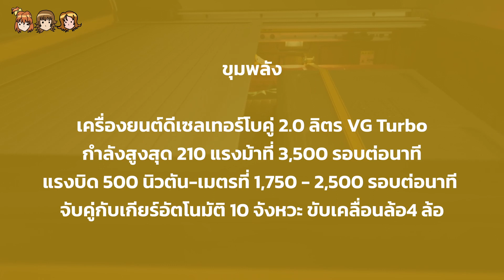สรุปความแตกต่าง Ford Ranger Wildtrak X กับความต่างที่เปลี่ยนถึงช่วงล่าง!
ยังคงออกรุ่นย่อยใหม่มาเรื่อยๆสำหรับ Ford Ranger ที่รุ่น Stormtrak ยังไม่ทันเผยโฉมข้ามสัปดาห์ ได้มีรุ่นย่อยใหม่ในชื่อ WildtrakX ที่ปรับล้อใหม่เอาใจสายลุยมากขึ้น โรลบาร์+ราวหลังคาอเนกประสงค์ที่ตามมาถึงรุ่นนี้ พร้อมทำตลาดในออสเตรเลียแล้ววันนี้